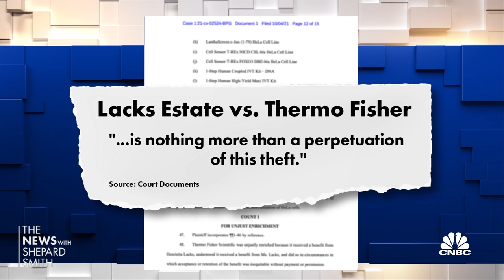Family of Henrietta Lacks sues company over the use of her cells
CNBC's Meg Tirrell reports on the family of Henrietta Lacks suing the company that took and used her cells for numerous medical breakthroughs.